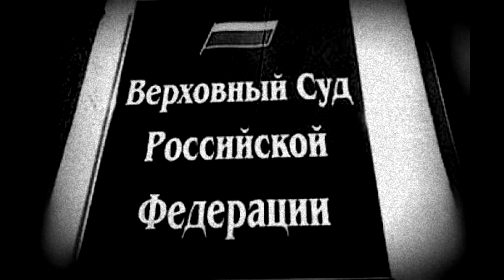ЧИТЕР l ПАТРУЛЬ CS GO l ВЕСЕЛЫЙ ЧИТЕР l ТРОЛЛИНГ С ЧИТАМИ l OVERWATCH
ПАТРУЛЬ CS GO l ВЕСЕЛЫЙ ЧИТЕР l ТРОЛЛИНГ С ЧИТАМИ l OVERWATCH
Чуть накосячил в монтаже)